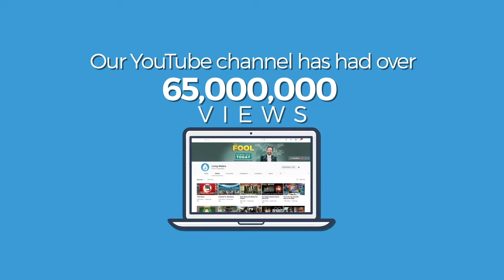He Wanted to RUN...But Was Glad He Didn’t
Ray Comfort approaches strangers on the street to share the message of eternal life with them. Enjoy this footage of evangelism.